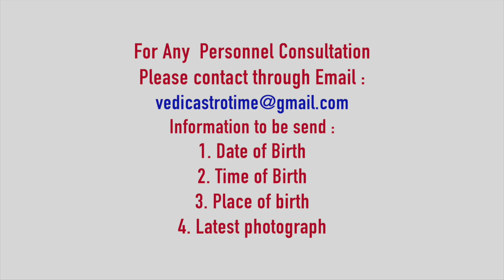വ്യാഴമാറ്റം 2023 കന്നി രാശി|ഉത്തിരം, അത്തം, ചിത്തിര|ദാമ്പത്തികം,തൊഴിൽ||vyazha mattam 2023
വ്യാഴമാറ്റം 2023 ചിങ്ങം രാശി|ഉത്തിരം, അത്തം, ചിത്തിര|ദാമ്പത്തികം,തൊഴിൽ|jupiter2023 change 2023|vyazha mattam 2023

vyazhamattam mattam 2023